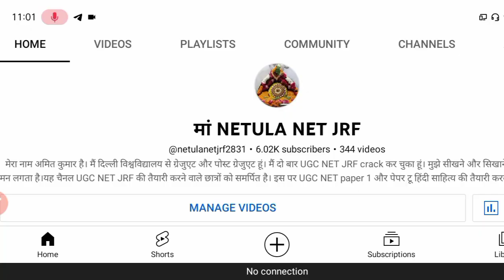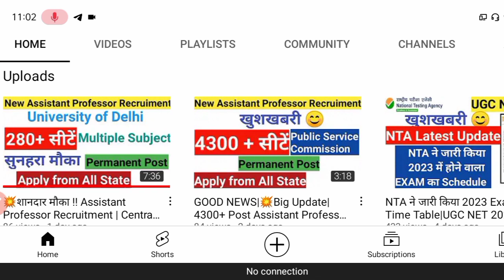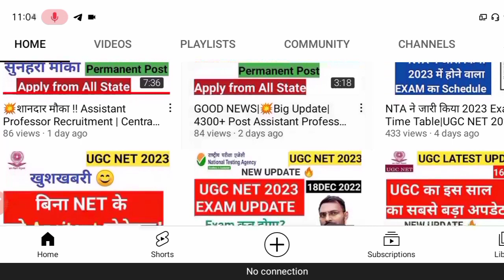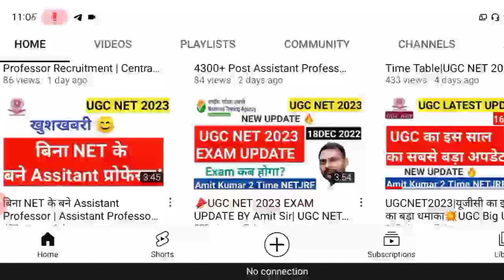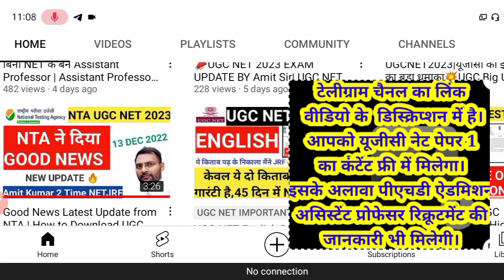UGC NET 2023 की तैयारी कैसे करे|Best Strategy and Book to Buy | Crack UGC NET in 1st Attempt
UGC NET 2023 UPDATE | Best Strategy and Book to Buy | Crack UGC NET in 1st Attempt |
यूजीसी नेट 2023 की तैयारी कैसे करें

Keys :-
nta net exam date 2022 today,ugc net 2022 latest news today,nta ugc net 2022 latest news today
notification,ugc net 2022 update,ugc net form fill up 2022 last date,ugc net update 2022,ugc net exam update 2022,ugc net 2022 exam update
Ugc Net 2022 Exam Date,Ugc Net exam form 2022,Ugc net 2022,ugc net exam application